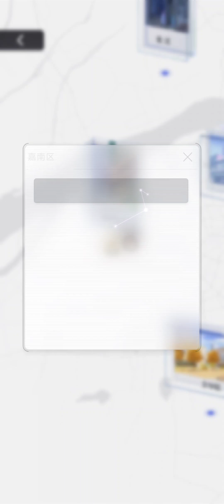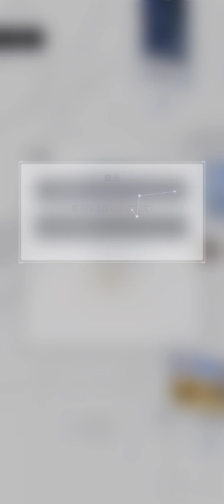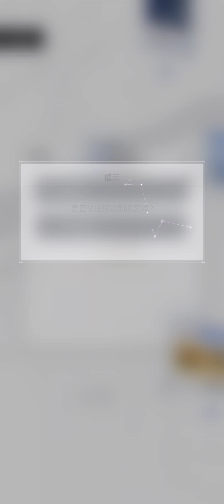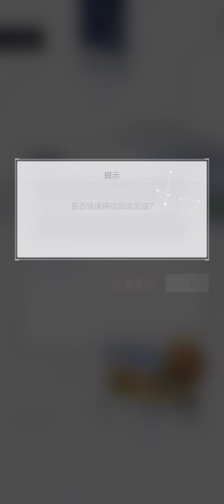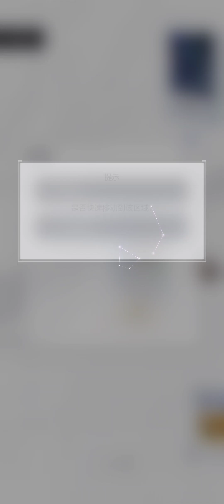甜蜜篇章 ep2 part 1